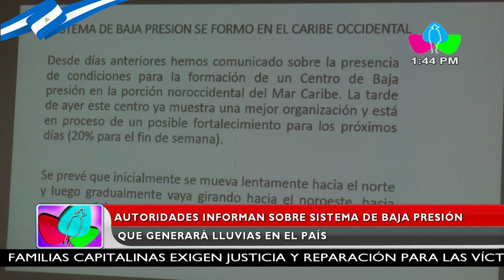Autoridades informan sobre sistema de baja presión que generará lluvias en el país